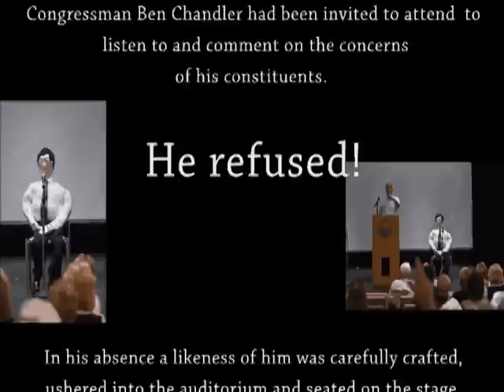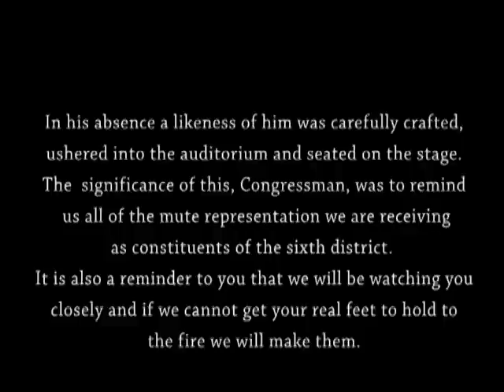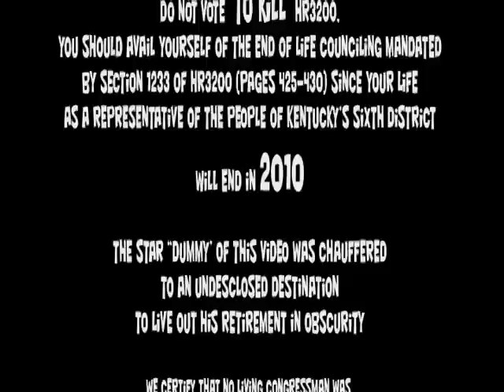"Where is Ben?" Town Hall Meeting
This video was made in an attempt to convey the outrage of a group of constituents of Kentucky's sixth congressional district to Congressman Ben Chandler and his colleagues over their decision not to hold public town hall meetings or to discuss in open debate the concerns of their constituents over the proposed health care reforms now being considered in Congress. Our voices will be heard!